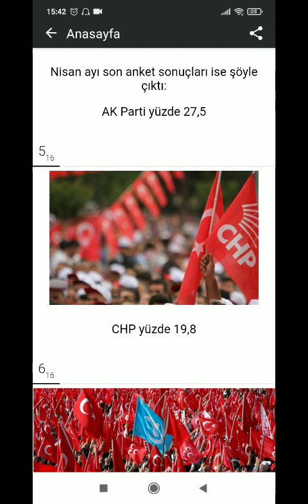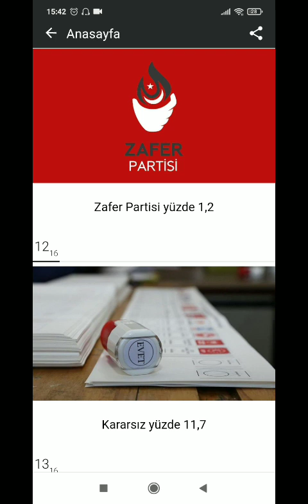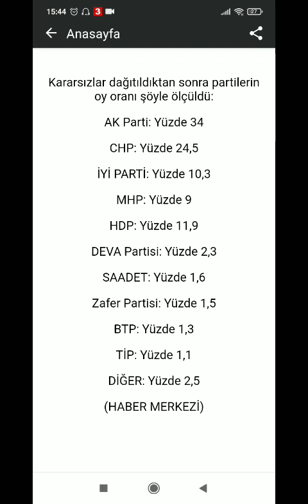SON ANKET! PİAR ARAŞTIRMA SEÇİM ANKETİ ANKET SONUÇLARI! OLDUKÇA İLGİNÇ OY ORANLARI! YORUMLADIM...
SON ANKETİ PİAR ARAŞTIRMA SEÇİM ANKETİ ANKET SONUÇLARI! OLDUKÇA İLGİNÇ OY ORANLARI! YORUMLADIM...
Son Anket
Son Anketler
Anket Sonuçları
Seçim Anketi
YouTube'da "SON ANKET! PİAR ARAŞTIRMA SEÇİM ANKETİ ANKET SONUÇLARI! OLDUKÇA İLGİNÇ OY ORANLARI! YORUMLADIM..." videosunu izleyin

TARAFSIZ HABER
BARIŞ BİNER
*haberin olsun